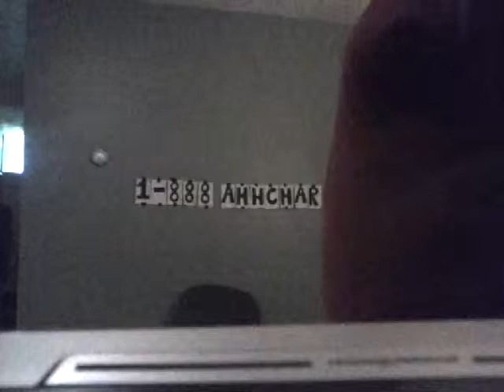funny videos fat guy chair not for sale